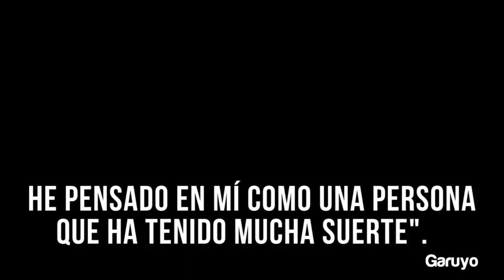Alec Baldwin antes y después | Alec Baldwin curiosidades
Celebremos el cumpleaños del actor Alec Baldwin con un antes y después. No te pierdas lo que no sabias de Alec Baldwin.

Producido y editado por Nelly Edith González Molina, invent.PLAY